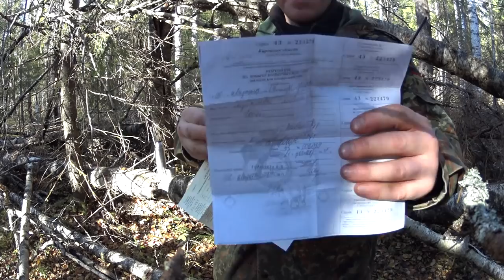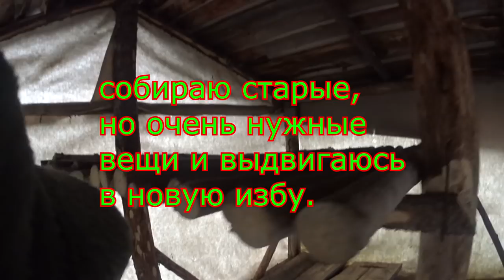Три дня в тайге.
Наконец я выбрался из " городскова плена" в места где нет цивилизации, сотовой связи, интернета!!! Предлагаю вам друзья окунуться со мной в таежные дебри

i got out "captivity of the cities" to places where there is no civilization, cellular communications, Internet !!! I suggest you friends plunge into the taiga wilds with me !!!